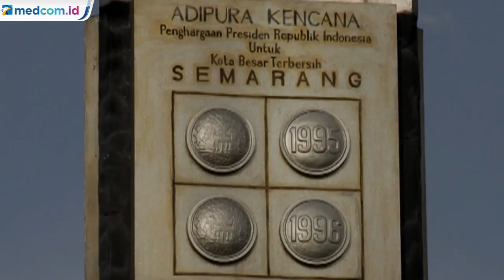Semarang Jadi Kota Terbersih di Asia Tenggara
ASEAN menetapkan Semarang sebagai salah satu destinasi wisata paling bersih di Asia Tenggara. Semarang mendapatkan penghargaan sebagai kota terbersih atau Clean Tourist City Award 2020.

Penghargaan tersebut diberikan di ajang ASEAN Tourism Forum (ATF) 2020, yang digelar di Brunei Darussalam, beberapa waktu yang lalu. ATF merupakan sebuah forum tahunan yang melibatkan industri pariwisata dari 10 negara anggota. Di antaranya Singapura, Vietnam, Laos, Kamboja, Myanmar, Malaysia, Brunei Darussalam, Filipina, Thailand dan Indonesia.